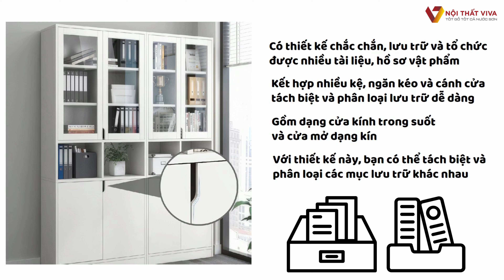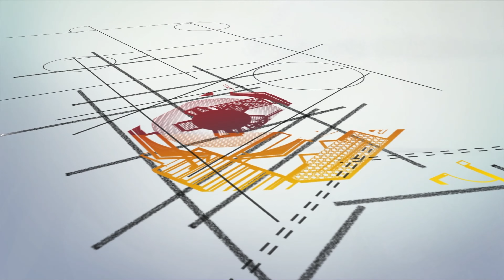Tủ Tài Liệu Văn Phòng Đẹp | Nội Thất Viva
Mã sản phẩm: HS-2043
Chất liệu: Gỗ MDF Phủ Melamine
Kích thước: 160 x 40 x 200cm (Dài x Rộng x Cao)
                     180 x 40 x 200cm (Dài x Rộng x Cao) thiết kế theo yêu cầu
🏠 Showroom 1: 160C Trường Chinh, P.12, Q.Tân Bình, Tp.HCM
🏠 Showroom 2: 606 Nguyễn Văn Quá, P.Đông Hưng Thuận, Q.12
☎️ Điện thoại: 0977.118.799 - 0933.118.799